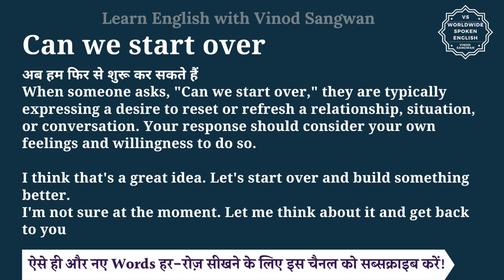Can we start over meaning in Hindi | Can we start over ka matlab kya hota hai | English to hindi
इस वीडियो में आप Can we start over का हिंदी में मतलब समझेंगे और साथ में Can we start over का pronunciation भी सीखेंगें यानि की आप Can we start over के अर्थ के साथ साथ ये भी सीखेंगें की Can we start over को कैसे बोले या Can we start over को बोलने का सही तरीका क्या है |

तो बस एक मिनट में सीखिए Can we start over को|
Let’s learn Hindi Meaning of Can we start over in detail.

Can we start over का हिंदी में अर्थ होता है
अब हम फिर से शुरू कर सकते हैं

When someone asks, ""Can we start over,"" they are typically expressing a desire to reset or refresh a relationship, situation, or conversation. Your response should consider your own feelings and willingness to do so.

I think that's a great idea. Let's start over and build something better.

I'm not sure at the moment. Let me think about it and get back to you

Can we start over को इन उदाहरणों से और अच्छे से समझ सकते हैं